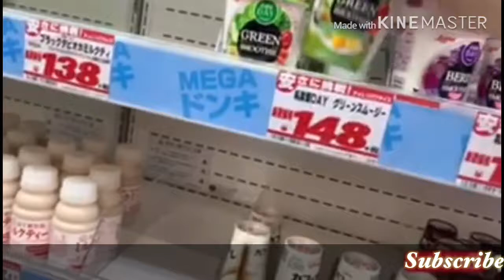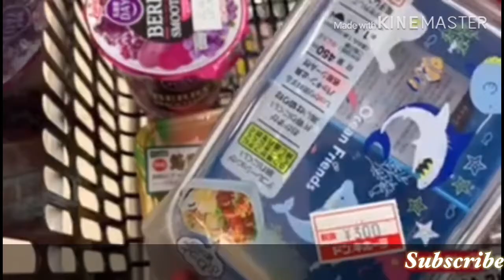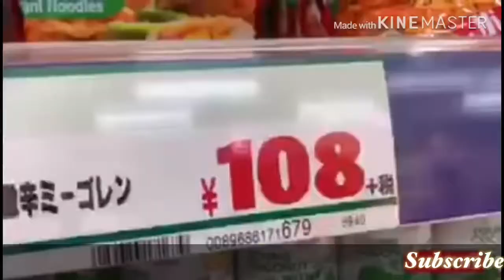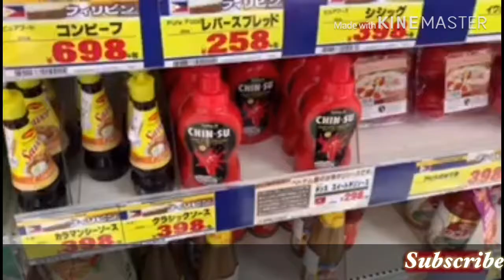Sardinas sa Japan || Mga pagkaing Pinoy na mabibili sa Donquijote Japan!Lutuin ang request ng Anak♡